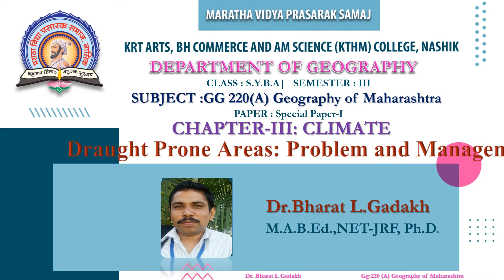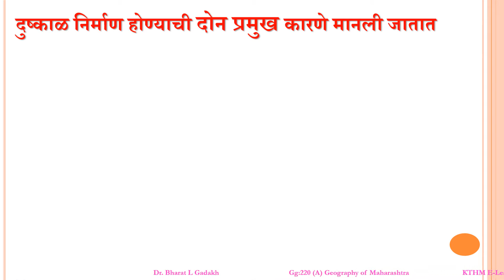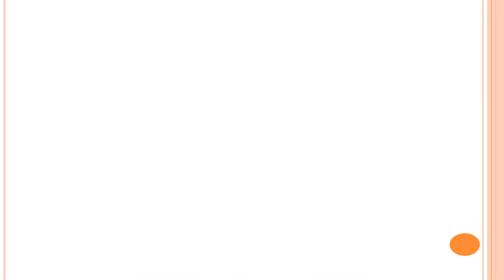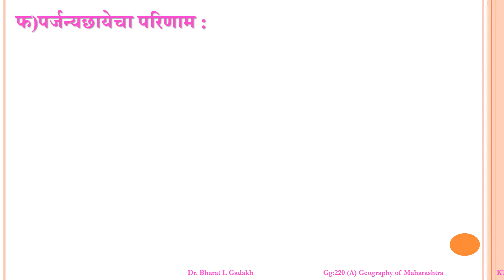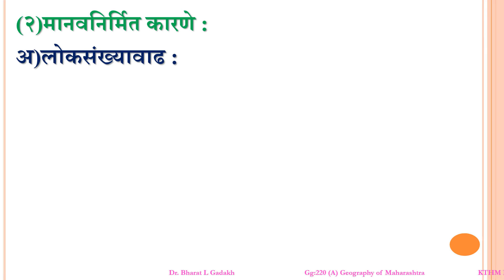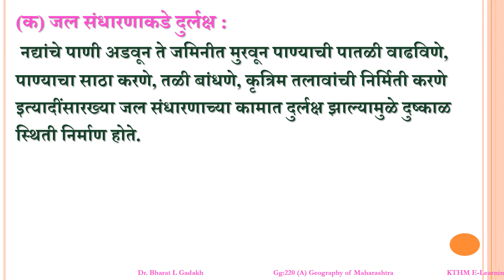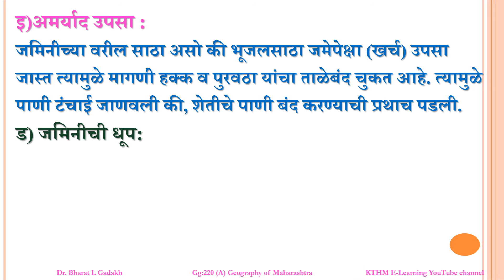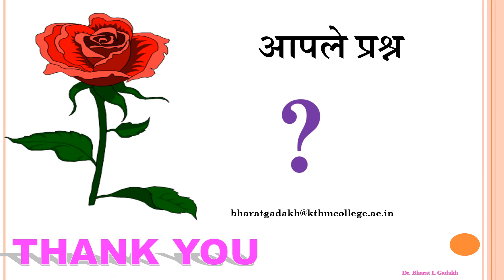S.Y.B.A. | GEOGRAPHY | Sem-III | GG 220:Geography of Maharashtra| Dr. Bharat L. Gadakh | Lecture 42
दुष्काळ निर्माण होण्याची कारणे